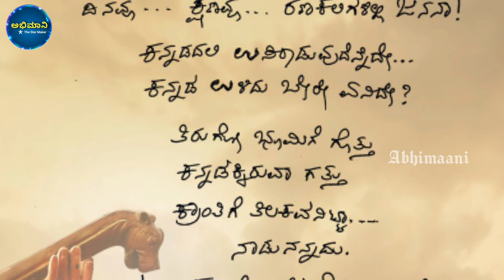ಧರಣಿ ಸಾಂಗ್ ಕನ್ನಡದ ಮತ್ತೊಂದು ನಾಡಗೀತೆ | ಅಪ್ಪಟ ಕನ್ನಡಿಗರಿಗೆ ಗೂಸ್ ಬಂಪ್ಸ್ | Dharani kranti song review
ಡಿ ಬಾಸ ದರ್ಶನ್ ಅಭಿನಯದ ಕ್ರಾಂತಿ ಚಿತ್ರದ ಧರಣಿ ಸಾಂಗ್ ಅದ್ಭುತವಾಗಿ ಮೂಡಿಬಂದಿದೆ. ಅಪ್ಪಟ ಕನ್ನಡಿಗರಿಗೆ ಗೂಸ್ ಬಂಪ್ಸ್ ತರಿಸುತ್ತಿವೆ. ಹಾಡಿನ ಸಾಲುಗಳನ್ನು ನೋಡುತ್ತಿದ್ದರೆ ಈ ಹಾಡು ಸೂಪರ್ ಹಿಟ್ ಆಗಿ ಕನ್ನಡಿಗರ ಮನೆ ಮನೆ ಹಾಡಾಗುವುದರಲ್ಲಿ ಅನುಮಾನವೇ ಇಲ್ಲ.